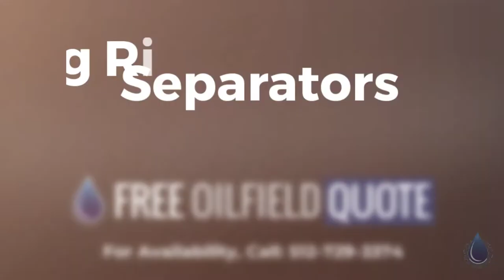Big Rig Trailer Mounted Test Separators Located in Big Lake, Texas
Big Rig Trailer Mounted Test Separators
Price: $145,000.00
Code: 33501121
Type: Used
Brand: Unknown
Category: Vessels
subcategory: Well Test Separators
Unit: Each
Location: Big Lake, Texas
Condition: Very Good
Available Quantity: 2
Short Description: Big Rig Trailer Mounted Test Separators (Combo)

Big Rig Trailer Mounted Test Separators use low- or high-working-pressure vessels to separate oil, water, gas, and sometimes solids (sand) into individual streams for more accurate measurement and discharge control.

Big Rig Trailer Mounted Test Separators Specifications
* Rated for working pressures from 500 to 2,000 psi
* Skid-mounted or trailer-integrated designs
* Sweet or sour service rated
* Two-, three-, or four-phase separator test units
* Horizontal or vertical orientation of vessels
* On-skid piping and instrumentation
* Dedicated measurement for gas, oil, and water
* Electronic flowmeter (EFM) for accurate real-time reporting capability
* Inlet diameter up to 84 in